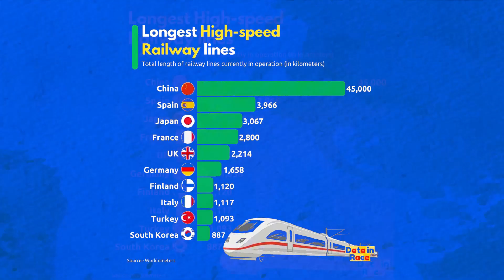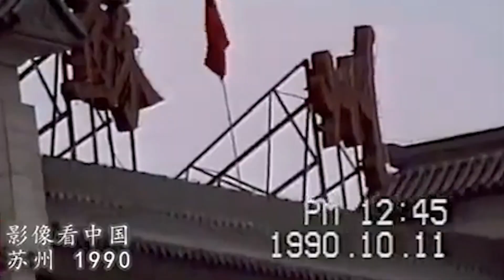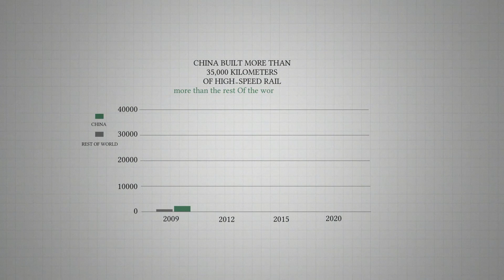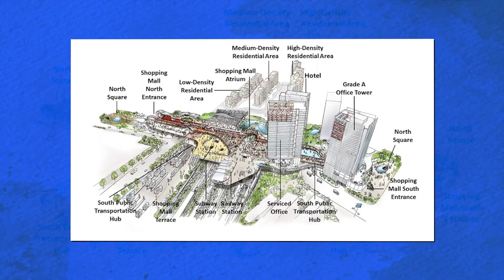How China Connected 1.4 Billion People With Trains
China has built the world’s largest high-speed rail network — over 48,000 km of track — connecting 1.4 billion people with trains faster than airplanes. From the CR450 bullet train to 600 km/h maglev prototypes and even a planned 1,000 km/h vacuum tube system, this documentary explores how China transformed travel, trade, and daily life with rail.